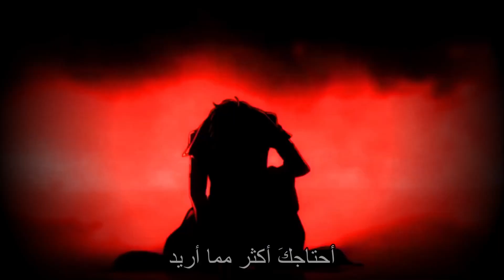「AMV」𝘊𝘢𝘮𝘪𝘭𝘢 𝘊𝘢𝘣𝘦𝘭𝘭𝘰 - 𝒮𝒽𝒶𝓂𝑒𝓁𝑒𝓈𝓈 ᴴᴰ مترجمة عربي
(AMV) by Maria KpopForever

Song: Shameless by Camila Cabello
اسم المغنية واسم الاغنية

تصميم الفيديو والترجمة تخص القناة

【Anime List】
⌲ Fate Grand Order Babylonia
⌲Obey Me!
⌲Anime Festival Asia Special Video
⌲Britney Spears - Break The Ice Video
⌲Castlevania
⌲Fate/Extra Last Encore
⌲Good Hunting - Love, Death and Robots
⌲Granblue Fantasy_ The Animation
⌲Gravity Rush_ The Animation
⌲Hamatora – The Animation
⌲Indivisible
⌲Persona 5
⌲Seele - Honkai Impact 3rd Animation
⌲Suicide Squad
____________________________ كلمات الأغنية